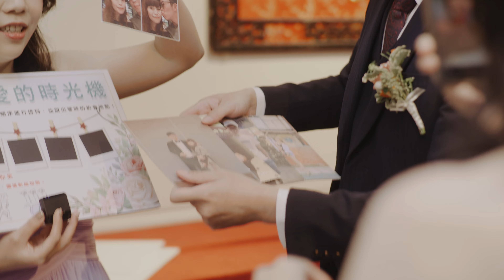台北君悅酒店 | 婚禮錄影 | 婚錄推薦 | 海外婚禮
記得一開始你們是在哪裡認識的嗎？
為什麼會想要追她啊？
When Mickey met Ellis。
簡單的詢問變得不凡，Mickey 與 Ellis的相識成了最美的際遇。

Yes先生希望婚禮錄影不僅僅是祝福，SDE快剪快播更是永不過時的情歌。
在聖誕的月份，婚禮也跟著溫暖起來。
許諾的時刻，讓我們回到初識的霎那。
根據量子力學，此刻的心笙，將與我們的許諾共振，響徹永恆。

動態錄影：YES先生專業錄影團隊  視覺總監 Sean
攝影師：Sean / Alvin / 丞帛 / 彥勳
彩妝造型：Bona makeup 彩妝藝術工作室
平面攝影：SJ Wedding 鯊魚婚紗婚攝團隊  鯊魚本人
婚禮佈置：6樓手創 紙花佈置
婚禮主持：主持人筑軒
婚宴場地：Grand Hyatt Taipei - 台北君悅酒店

MB01UYUTGB8Z9KS